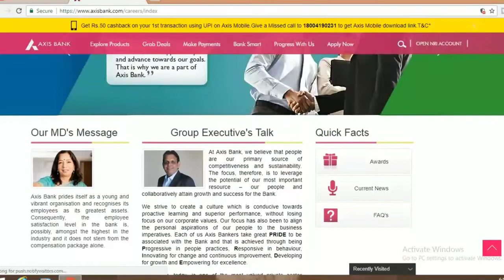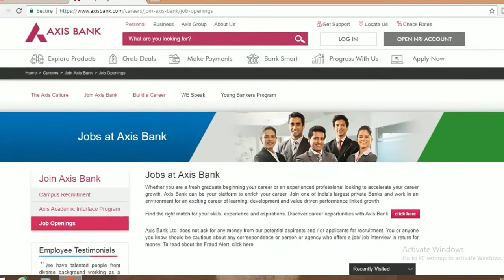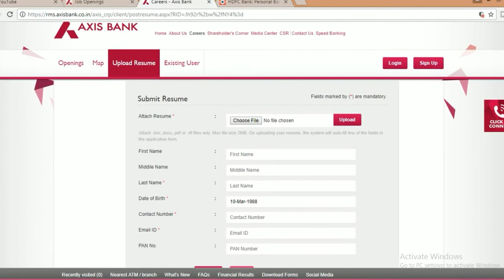how to apply online in axis bank job || Bank job 2018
Hi guys!

All details how to apply online in axis bank job and watch latest videos of Government Job 2018 |Private company Job 2018| Latest job information| Sarkari Nakri 2018 Check my all latest videos subscribe my channel for watch more video and support this channel.